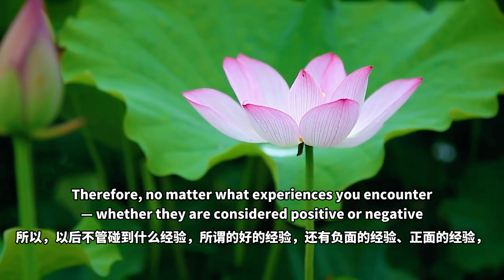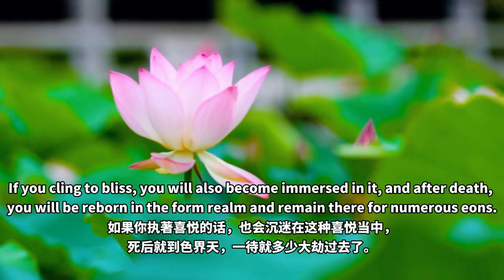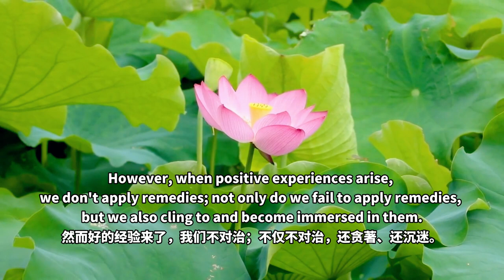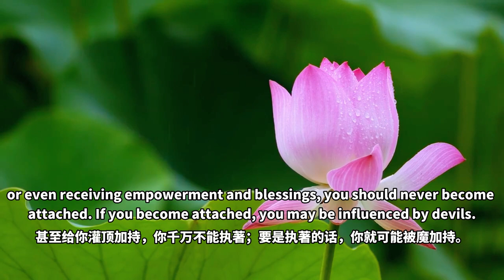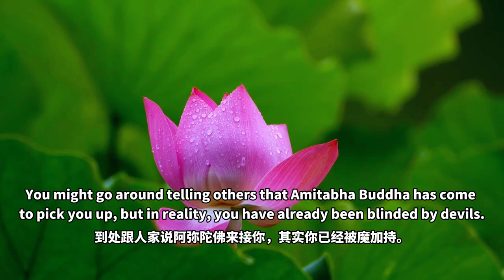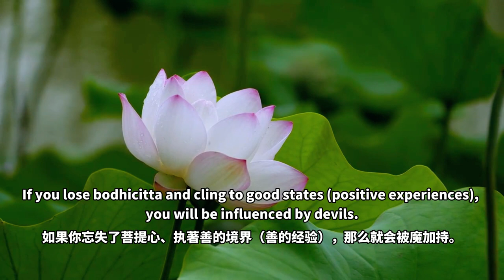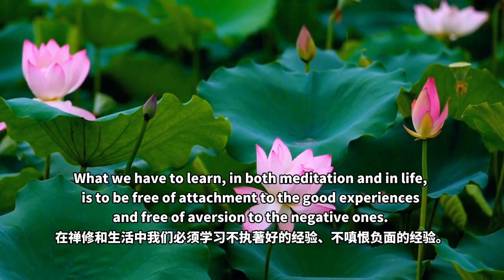【ENG DUB】8-2 Maintain Mindfulness During Experiences | 對經驗保持正念 | 把心帶回家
請記住敦珠仁波切在我經歷一次非常強的經驗時對我說的話：「不要太興奮，畢竟它既非好、也非壞。」
Remember what Dudjom Rinpoche said to me when I was in the middle of a very powerful experience: "Don't get too excited. In the end, it's neither good nor bad."
順境，經歷一些特別好的境界，看到佛陀、看到佛像或者看到佛放大光明，甚至給你灌頂加持，你千萬不能執著；要是執著的話，你就可能被魔加持。
When you experience some extraordinary states, such as seeing the radiant Buddha or an image of the Buddha, or even receiving empowerment and blessings, you should never become attached. If you become attached, you may be influenced by devils.

順境來了，你會興奮地以為自己快成就了。
When positive experiences arise, you may become excited, thinking that you are about to achieve realization.
你見到阿彌陀佛來放光接引你，一興奮，魔就乘虛而入了，因為執著了嘛；
When you see Amitabha Buddha radiating light to pick you up, once you get excited, devils will take advantage of this opportunity to sneak in, because you have become attached.
你執著，下次來的就不是佛，就是魔，魔就變成佛的樣子來見你；
If you become attached, the next time someone appears, it may not be Buddha but a devil disguised as Buddha.
你就會越來越沉迷在裡面，然後特別地執著，到處跟人家說阿彌陀佛來接你，其實你已經被魔加持。
You will become more and more immersed in this experience and deeply attached to it. You might go around telling others that Amitabha Buddha has come to pick you up, but in reality, you have already been blinded by devils.
所以這個地方也很危險。
So, this is also a dangerous situation.
念到佛來現前的時候不是用貪著心念出來的，而是發大菩提心（六根清淨、無所求的心）——以菩提心念佛的時候阿彌陀佛才顯現出來；
While chanting Buddha's name, the appearing of the Buddha does not arise from attachment but from bodhicitta (a pure mind that seeks nothing). Only when you chant Buddha's name with bodhicitta will Amitabha Buddha appear.
如果你忘失了菩提心、執著善的境界（善的經驗），那麼就會被魔加持。
If you lose bodhicitta and cling to good states (positive experiences), you will be influenced by devils.

所以心態不一樣，根本就在這裡。
Therefore, it all depends on your mind.
檢驗「佛來了」到底是真佛、還是假佛、是魔，就看你發什麼心，
The key to discerning whether the "arrived Buddha" is a true Buddha, a false Buddha, or a devil, lies in your mind.
你是什麼樣的心態就決定了來的是什麼：你的心已經着魔了，肯定招感的就是外魔；你心裡發的是真實的菩提心，念佛，肯定招的就是真實的阿彌陀佛。
What comes forth is determined by the state of your mind: if your mind is influenced by devils, then what you attract will undoubtedly be external devils; if you are chanting Buddha's name with genuine bodhicitta, then what you attract will undoubtedly be the authentic Amitabha Buddha.
心和境是相應的、一致的。
The mind and the object correspond to each other.

上師知道我正在對經驗產生執著，那種執著就像其他的執著一樣，必須切除。
He knew I was becoming attached to the experience: that attachment, like any other, has to be cut through.
在禪修和生活中我們必須學習不執著好的經驗、不嗔恨負面的經驗。
What we have to learn, in both meditation and in life, is to be free of attachment to the good experiences and free of aversion to the negative ones.
這是要特別地注意，我們禪修當中，生活當中也是一樣。
We need to pay special attention to this, both during our meditation practice and in our daily lives.

雖然我們現在沒有什麼禪修的經驗，但是生活當中有很多輪迴的經驗。
Even though we may not have much experience in meditation, we do have numerous experiences in samsara.
你看，輪迴中有好的——榮華富貴來了；或者是讓你變得很悲慘，讓你得了絕症，或者是家破人亡，這都是負面的經驗。
In samsara, there are positive experiences, such as gaining wealth and prosperity, as well as negative experiences, such as being diagnosed with a terminal illness and losing family and possessions.
讓你顯得很悲慘的樣子，那你怎麼能面對它們呢？這也是經驗，在輪迴當中的各種經驗來了以後，我們怎麼樣地面對？
How do you confront such adversities? They are also experiences. How do we face these various experiences in samsara?

禪修當中有更微細的一些新的經驗，就是禪修中的經驗，也有正面的，也有負面的，
In meditation, there are subtler new experiences, both positive and negative.
好的經驗和負面的經驗都必須要用正念來對治，保持正念，保持警覺，不要迷失。
Whether these experiences are positive or negative, we should use mindfulness to deal with them. Maintain mindfulness and vigilance, and don't get lost in these experiences.

WeChat ID：sakyaYM
WeChat Official Accounts ：YM PURELAND
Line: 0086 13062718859